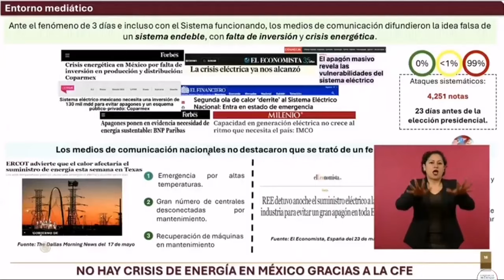El poder mediático en México hizo crisis: AMLO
México es ejemplo para el mundo por lo que pasó en las elecciones del pasado 2 de junio, pues a pesar de toda la guerra sucia mediática, la voluntad del pueblo fue continuar con el proceso de transformación, indicó esta mañana el presidente Andrés Manuel López Obrador. Incluso, evaluó que el poder mediático de manipulación hizo crisis.

Video del 02/07/2024